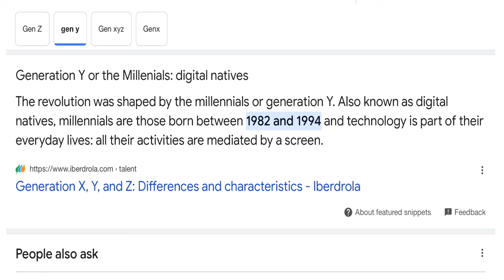Behind The Shine- Episode 3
On this episode of Behind The Shine, Julia and Lucas dive into the big differences between the "corn" industry and boudoir photography.  Where the motivation for clients to shoot comes from and what changes Julia has seen in the industry over the years.